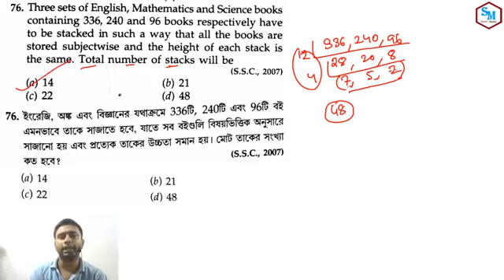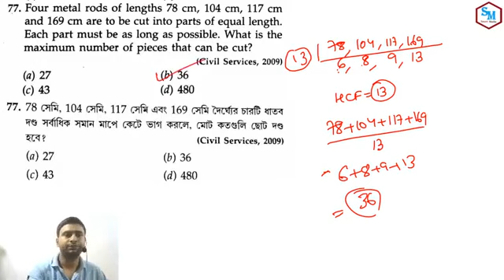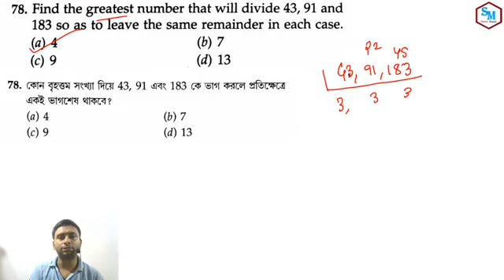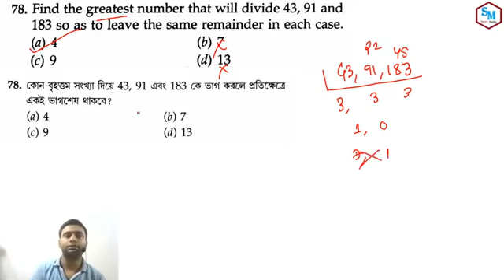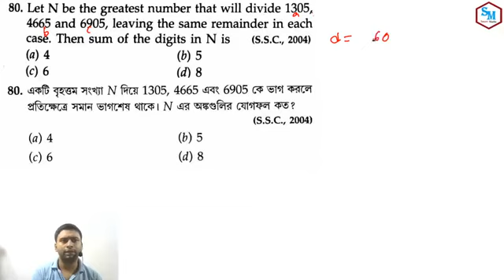rs agarwal by aloke sir 7